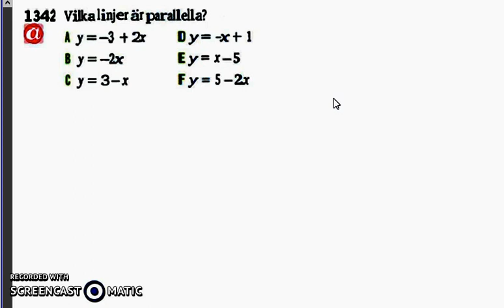Matematik 5000 Ma 2b Kapitel 1 1342 - Parallella och vinkelräta linjer